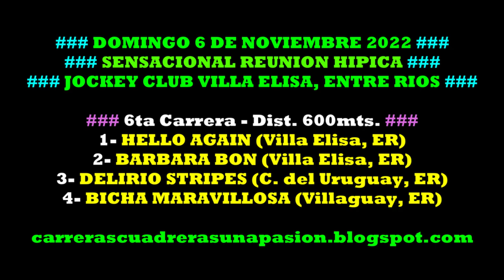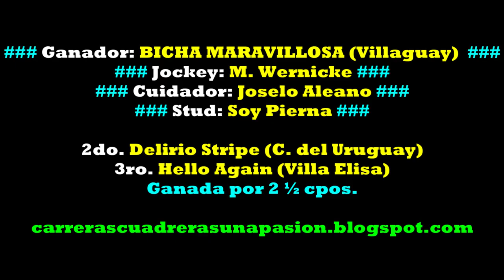BICHA MARAVILLOSA, Jockey Club Villa Elisa, ER (06/11/2022), Dist. 600mts.